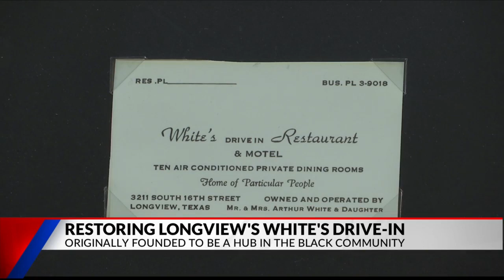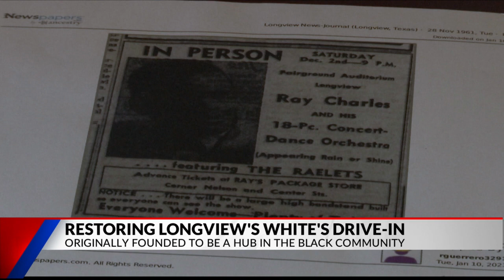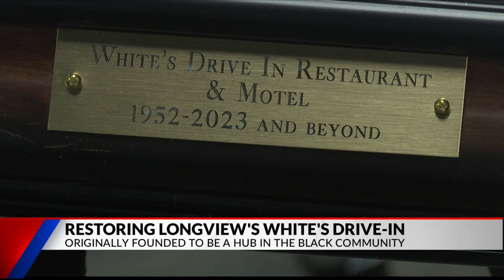Restoring White’s Drive-in, Black community's hub in Longview during segregation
During the segregation era in Longview, The White's Drive-In and Motel in Longview was a hub for the Black community. Now, the restaurant has been restored and is set to serve the East Texas community once again.